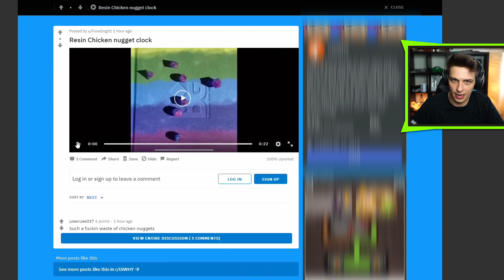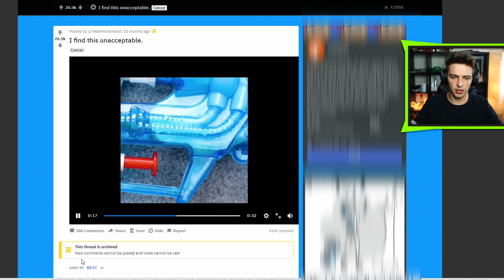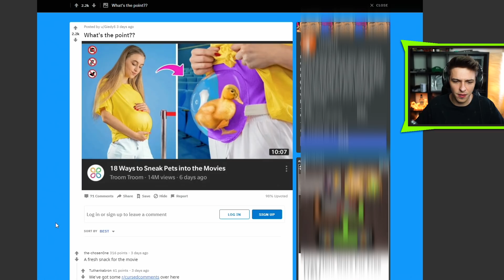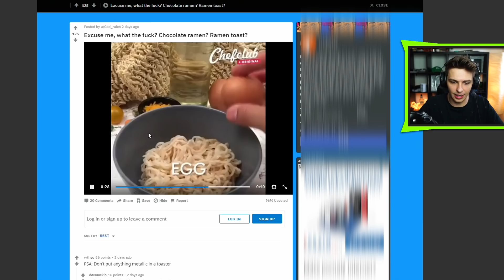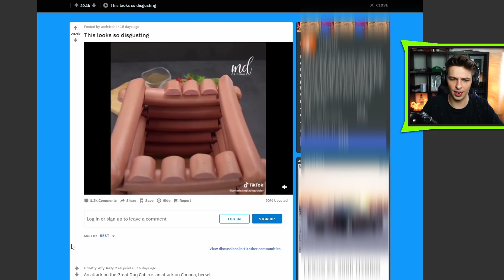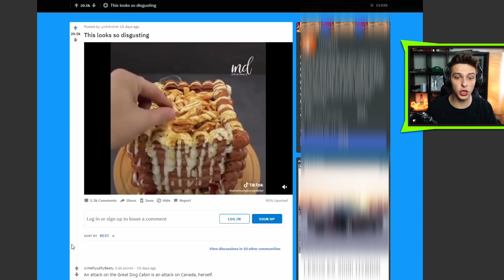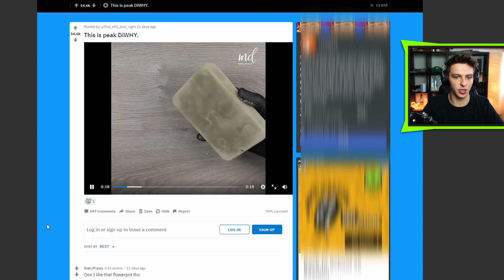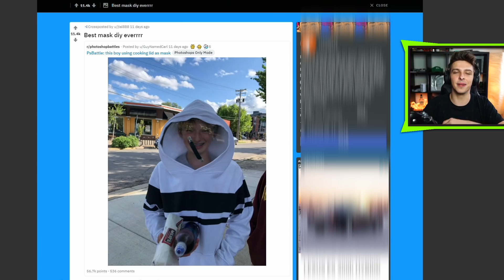TOHLE JE TAK STUPIDNÍ DIY!